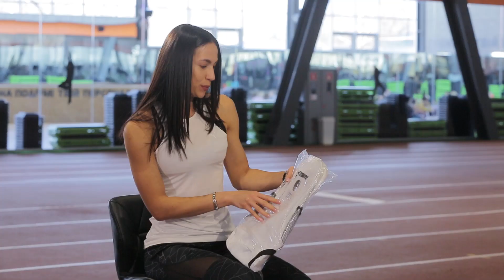MediaТайм. Анастасія Бризгіна, легка атлетика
Анастасія Бризгіна - майстер спорту України міжнародного класу з легкої атлетики. Бронзовий призер чемпіонату Європи-2017 у складі дорослої збірної України в естафеті 4×400 метрів. Донька олімпійських чемпіонів з легкої атлетики Віктора та Ольги Бризгіних